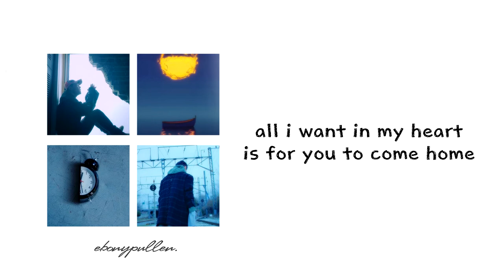ENGLISH COVER | DEAN // D (HALF MOON)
This is the song I did for round 2 of SE4SONS, but I re did it using the onstage instrumental because I liked the vibe more. *coughs* and speaking of competitions I had to drop out of that and INTERSTELLAR since my microphone decided to break : ]]]]] So yeah this is it for me until I get a new one, enjoy ittttt bye :[

► MIC: Audio-Technica ATR2500-USB
► AUDIO: Audacity & Adobe Audition
► VIDEO: Paint.net & Sony Vegas